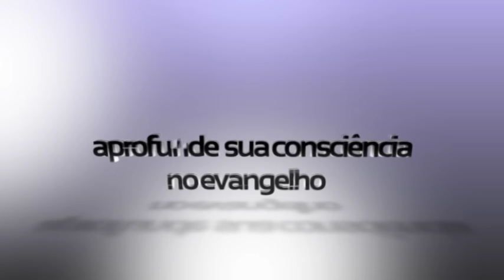Os crentes e seus enroscos com o assunto batismo. É muito batismo pra pouca vida!